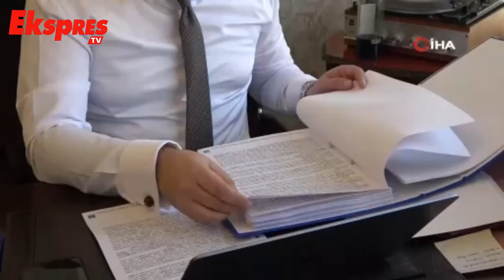Temeldeki kolon hiç yapılmamış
Yapı Kredi Bankası şubesinin, ekspertiz raporuna uygun olmadığı gerekçesiyle kredi vermediği binada kendisinin kiracı olduğu ortaya çıktı